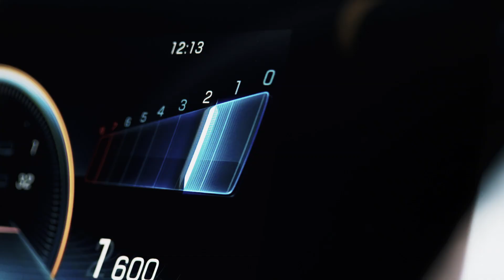Benz A 45 (2020)